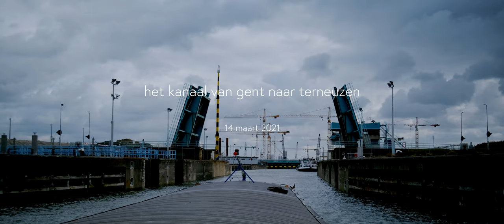Zondag 14 Maart 2021 (2/2) - Door het kanaal van Gent naar Terneuzen richting sluis Evergem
Nadat we over de Oosterschelde en Westerschelde zijn gevaren gaan we nu via het kanaal van Gent naar Terneuzen richting ringvaart en de Leie. Inclusief wat uitleg over het gebruik van de rivierpiloot bij ons aan boord.

Het maken van onze blogs en onze filmpjes op YouTube gaat niet vanzelf.

Alvast heel erg bedankt

Roeland en Veronica